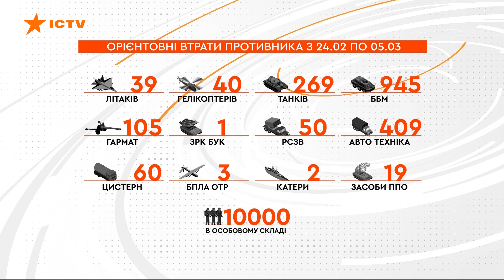Збито ще чотири гвинтокрили! Ворог деморалізований та несе втрати техніки | Вікна-Новини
Українські морпіхи, разом з Оперативним командуванням Південь  збили чотири гвинтокрили противника. При цьому, три повітряні судна на рахунку лише однієї людини.

Загалом наші армійці знищили майже 1000 бойових машин піхоти, 270 танків окупанта і 100 артилерійських систем. Також на брухт наші захисники відправили 19 ППО і 500 систем залпового вогню росіян. Ворог втратив понад 80 літаків і гвинтокрилів.

Побач більше!